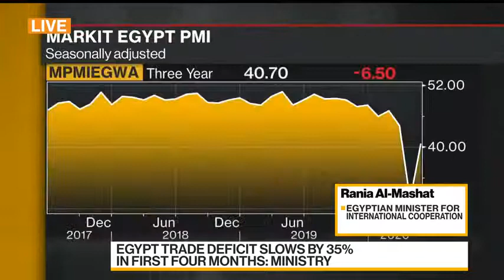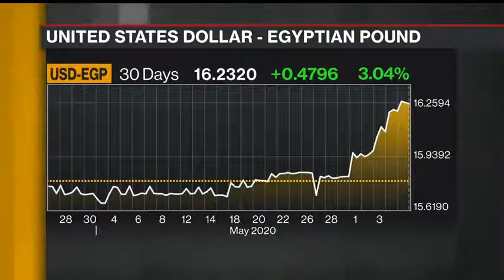HE Dr Rania Al Mashat x Bloomberg Manus Cranny and Yousef Gamal El Din